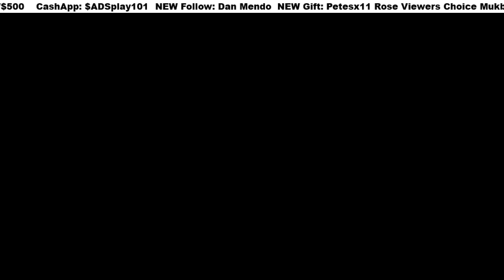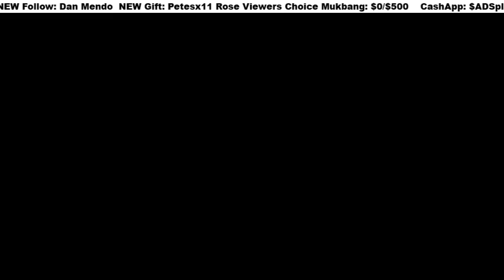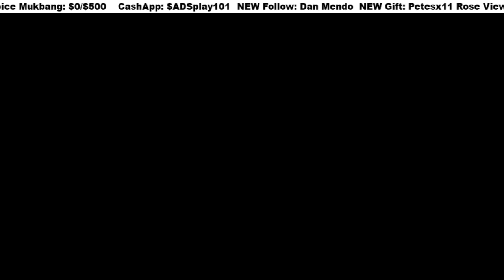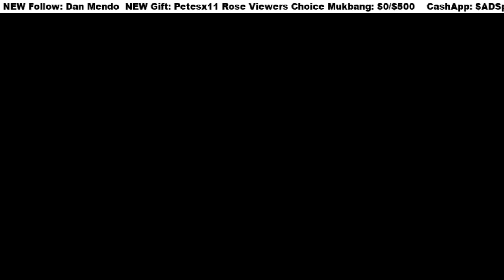PIKMIN 4 pt12 KINGDOM OF BEASTS CAVE